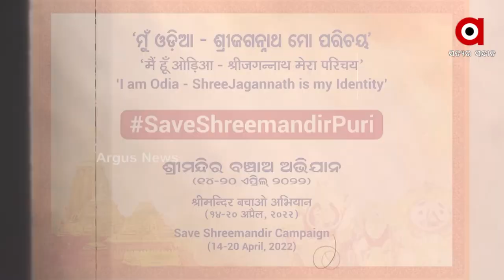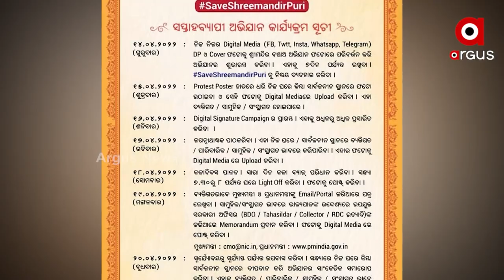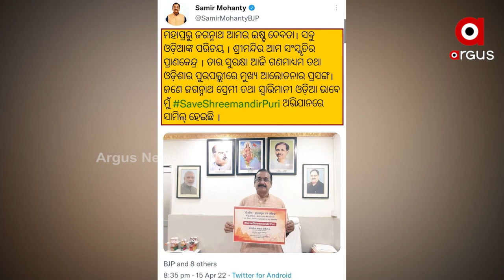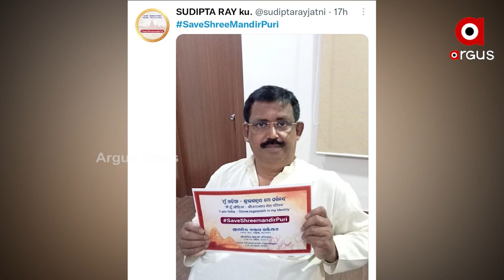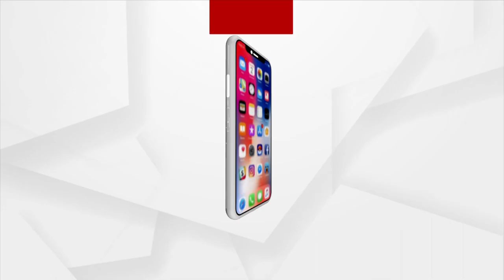Odisha BJP Runs Protest Campaign Save Shree Mandir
Odisha BJP Runs Protest Campaign Save Shree Mandir. The SaveShreemandirPuri campaign is trending on social media in Connection with the Puri heritage corridor.